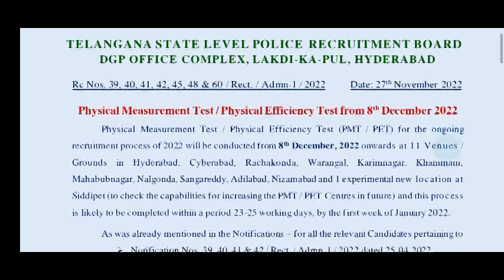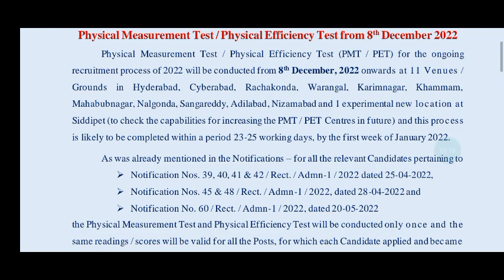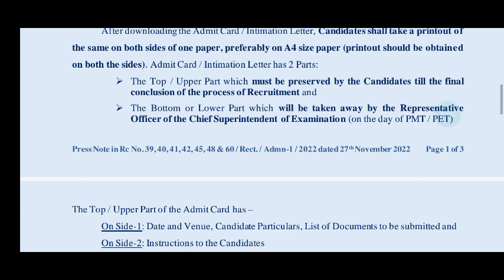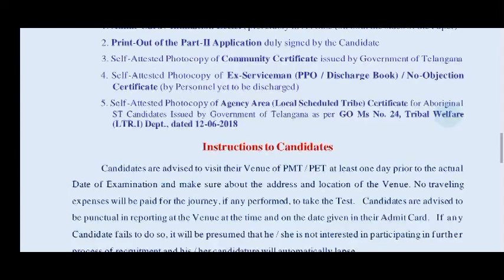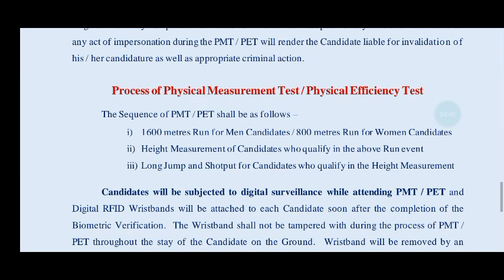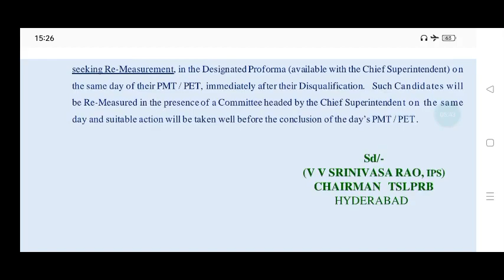బ్రేకింగ్ న్యూస్||తెలంగాణ ఈవెంట్స్ తేదీలు,పరీక్ష కేంద్రాల వివరాలు విడుదల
ప్రెస్ నోట్ కోసం & పూర్తి వివరాల కోసం